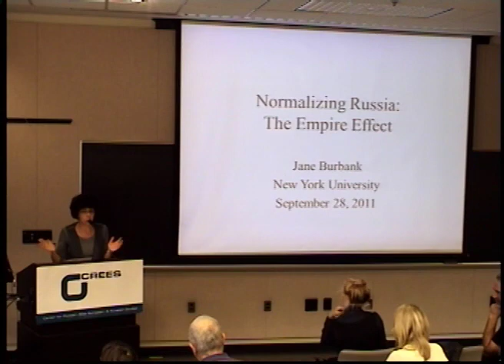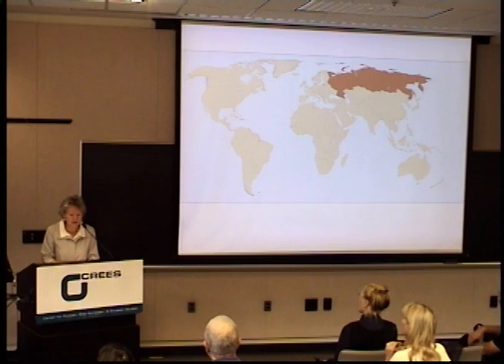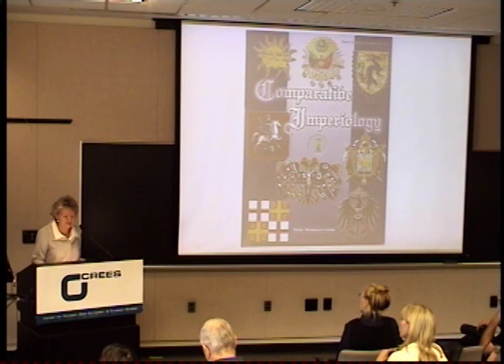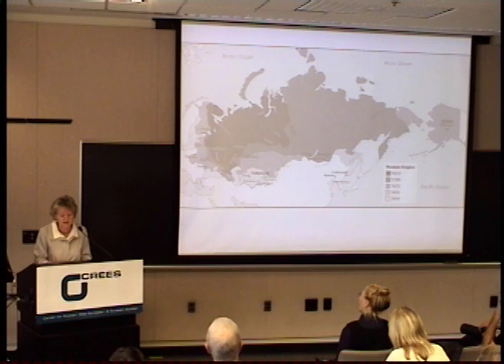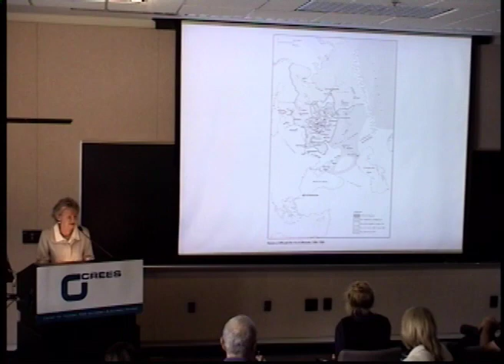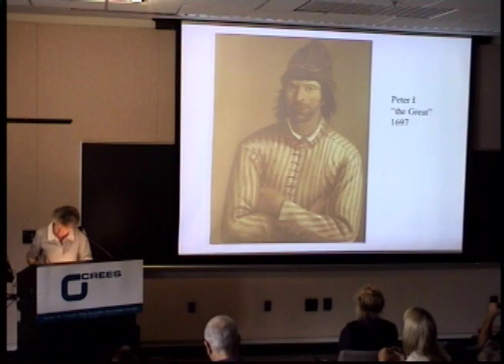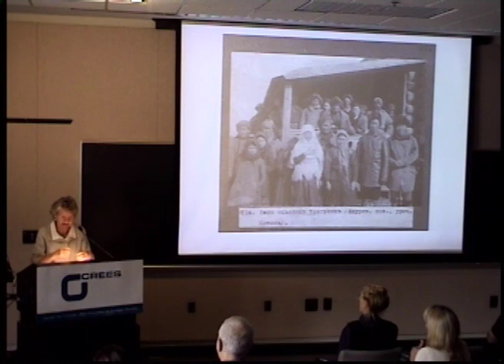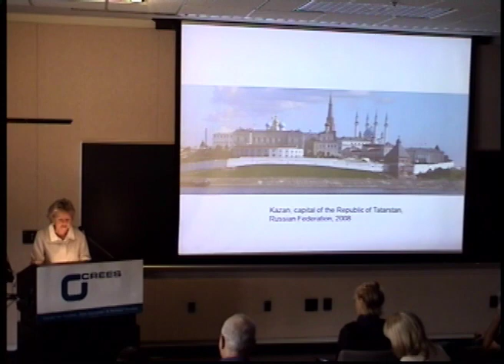Normalizing Russia: The Empire Effect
CREES Noon Lecture by Jane Burbank, professor of history and Russian and Slavic studies, New York University. September 28, 2011.